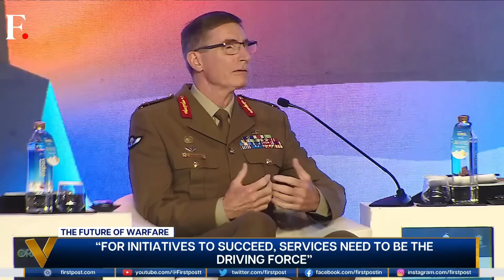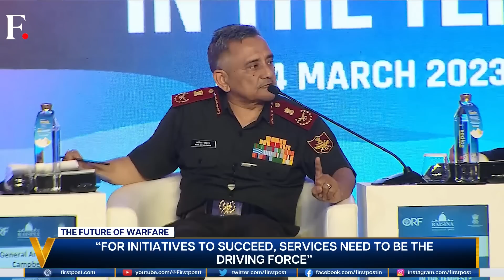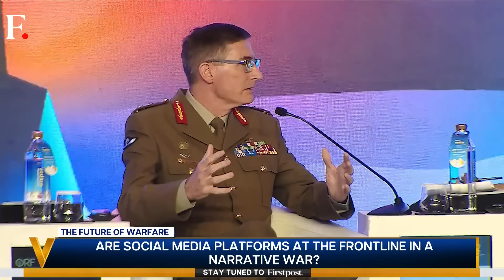Raisina Dialogue 2023: The Future of Warfare | Has Ukraine conflict changed the definition of war?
Firstpost's Managing Editor Palki Sharma brings you an exclusive conversation with:

General Angus J. Campbell
Chief of the Defence Force, Australia

General Anil Chauhan
Chief of Defence Staff, India

General Jim Mattis
Former Secretary of Defense, USA

This is a Firstpost-Raisina Dialogue joint broadcast.

Raisina Dialogue is India's premier foreign policy conference, hosted by India's Ministry of External Affairs.